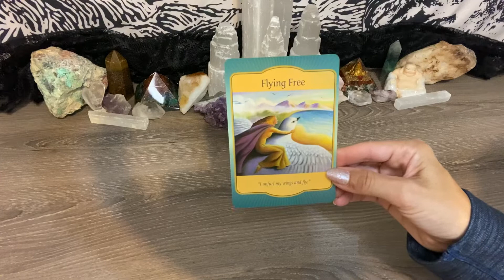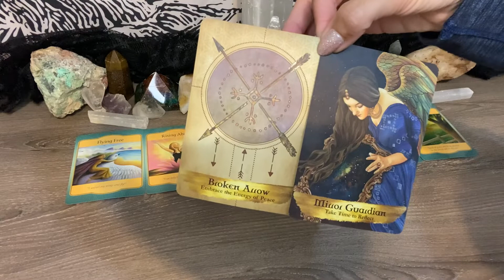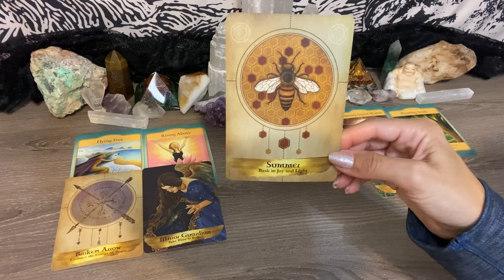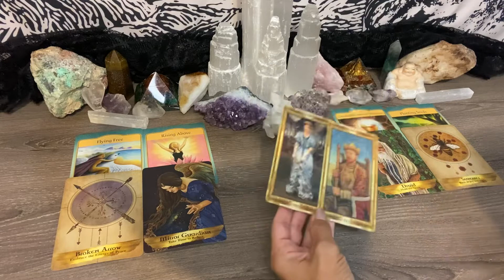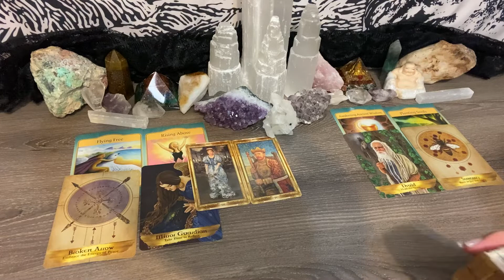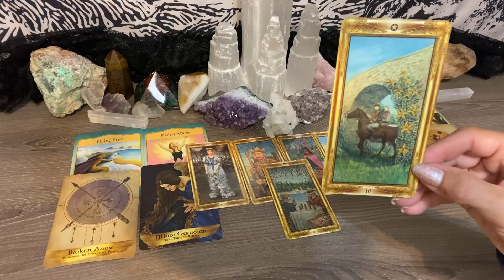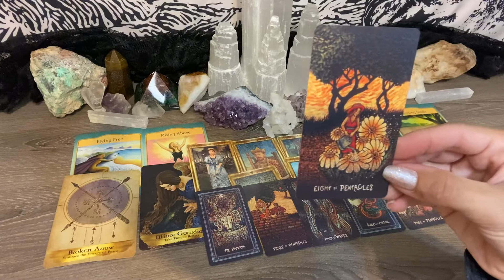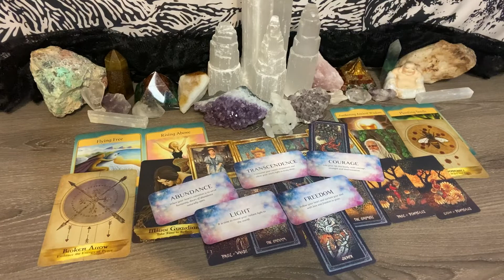The Masculine & Feminine are in deep contemplation, desiring something better, something new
The new moon in Gemini brings curiosity and logic to the table. What has made a lasting impression on the masculine & feminine and what is working to manifest?  In this reading we will dive in and find out….

My Instagram is HigherMindTribe if you want to check me out over there:)
I also have a tiktok @highermindtribe.